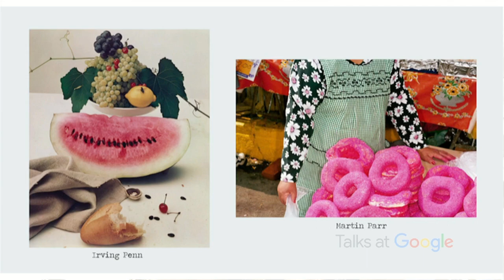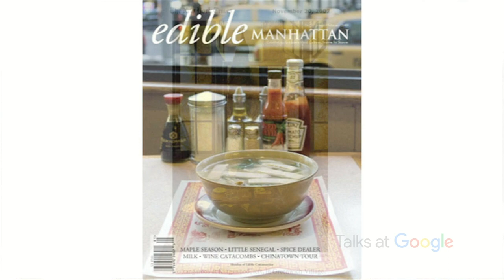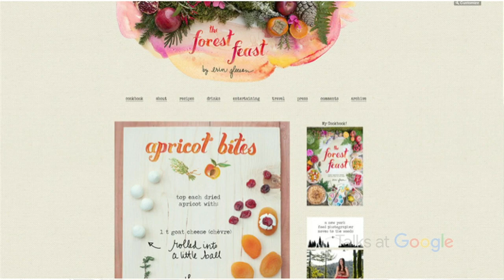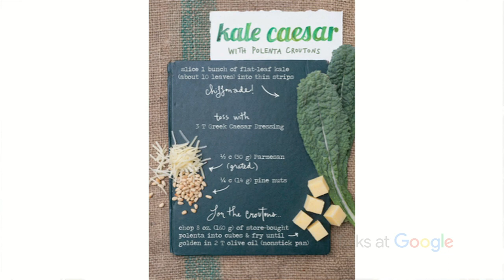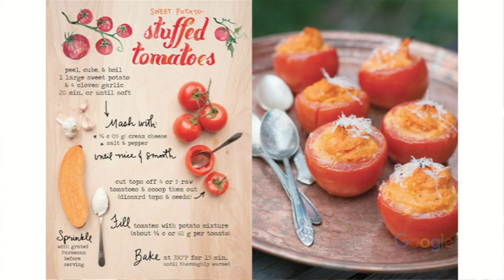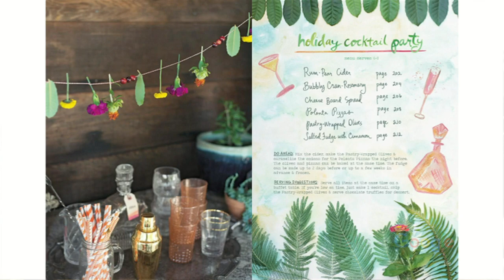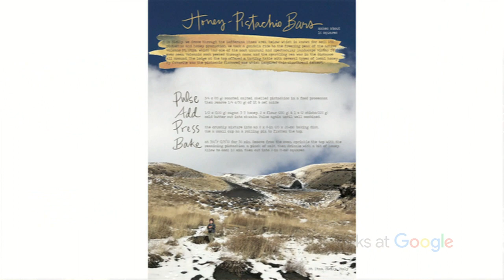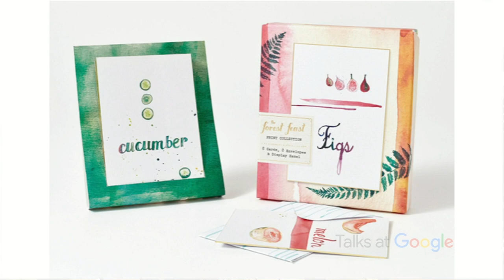Healthy Cooking: The Forest Feast Gatherings | Erin Gleeson | Talks at Google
FoodTalks welcomes food photographer and “New York Times” best-selling cookbook author Erin Gleeson, as she discusses her food photography career and vegetarian-inspired cookbook series, “The Forest Feast,” “The Forest Feast for Kids” and “The Forest Feast Gatherings.”